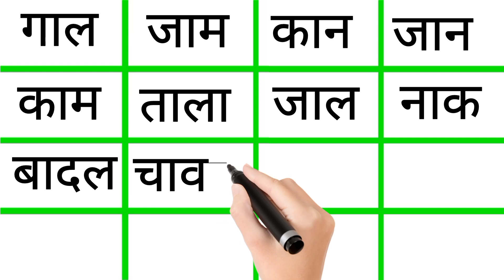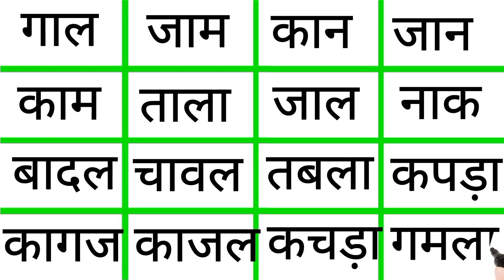Aa ki matra wale shabd | आ की मात्रा वाले शब्द | Aa ki matra ke Shabd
आ की मात्रा के शब्द,
आ की मात्रा वाले वाक्य,
आ की मात्रा सिखाएं
आ की मात्रा वाले शब्द चित्र सहित
आ की मात्रा की कविता
आ की मात्रा वाले 10 शब्द
आ की मात्रा के वाक्य
आ की मात्रा वाले शब्द तीन अक्षर के

aa ki matra wale shabd,
aa ki matra ke shabd,
aa ki matra wale,
aa ki matra,
aa ki matra wale do shabd,
aa ki matra wale vakya,
aa ki matra wale shabd hindi mein,
aa ki matra wale 10 shabd,
आ की मात्रा वाले शब्द,
aa ki matra in hindi,
हिंदी मात्रा,
learn hindi,
hindi grammar,
aa ki matra wale shabad,
learn hindi for kids,
paras kids class,
learn हिन्दी,
Navya Gyan tube,